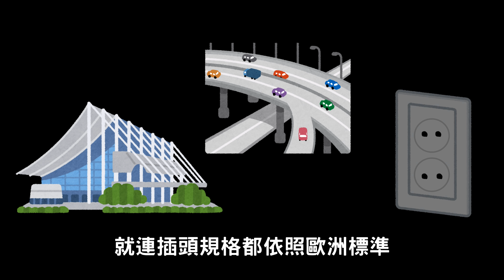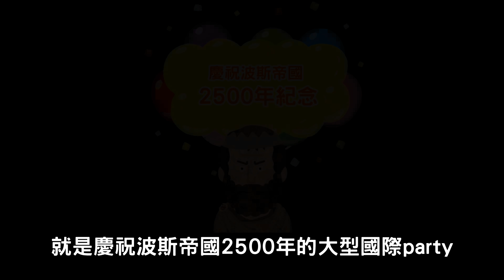曾經親美開放的伊朗 ▶ 是如何變成反美大將軍的?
伊朗從一次世界大戰到1979年伊斯蘭革命之前
是個十足的親美國家，人們喝著可口可樂看著好萊烏電影
但為何伊斯蘭革命後，變成反美大將軍了呢？
參考資料:
圖解伊斯蘭世界